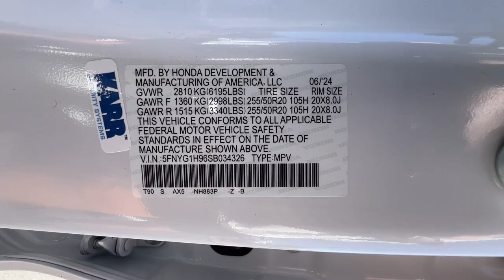2025 Honda Pilot Redding, Eureka, Red Bluff, Northern Corning California, CA 25H163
PLATINUM WHITE New 2025 Honda Pilot Black Edition available in Redding, California at Crown Motors Redding. Servicing the Eureka, Red Bluff, Northern California, Corning, CA area.
2025 Honda Pilot Black Edition - Stock#: 25H163

Contact Crown Motors Redding today for information on dozens of vehicles like this 2025 Honda Pilot Black Edition. Want more room? Want more style? This Honda Pilot Black Edition is the vehicle for you. You deserve a vehicle designed for higher expectations. This Honda Pilot Black Edition delivers with a luxurious well-appointed interior and world-class engineering. Navigate through all the icky weather with ease in this AWD-equipped Honda Pilot and even get non-stop traction for your non-stop lifestyle! In addition to the amazing traction control you may even qualify for an insurance reduction with this AWD vehicle. The Honda Pilot Black Edition will provide you with everything you have always wanted in a car -- Quality Reliability and Character.